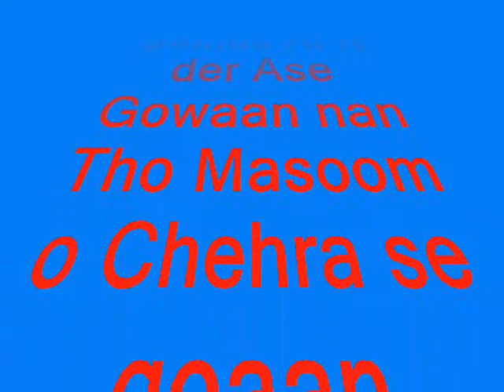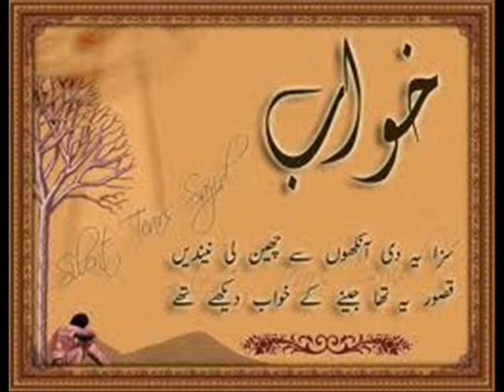Bruhi Song Ne Samaa Af k der ase Gowaan by Saif Mengal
Bruhi song Ne Samaa Af k der ase gowaan nan tho masoom o chehra se gowaan laila laila